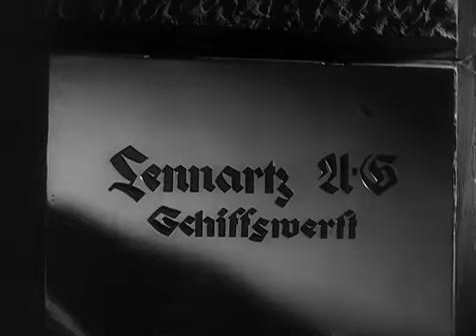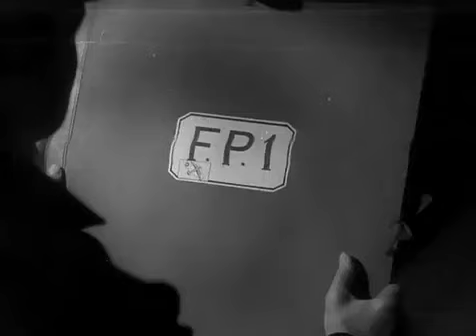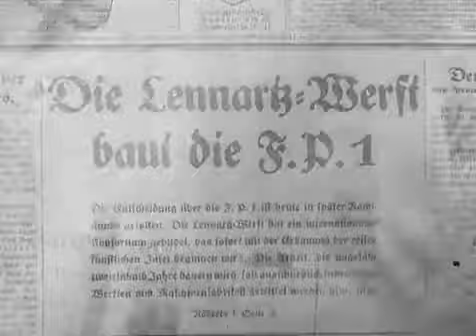F P 1 - Ein kurzer Ausschnitt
Der Ausschnitt zeigt, wie man einen spannenden Film produziert. Zusätzlich wird ein Trick verraten, wie man guten Ideen wirksam publik machen kann.
Der Film "F.P.1 antwortet nicht" entstand 1932 für die UFA.
Er wurde am 17. April 1964 vom DDR- Fernsehen erstmalig ausgestrahlt,